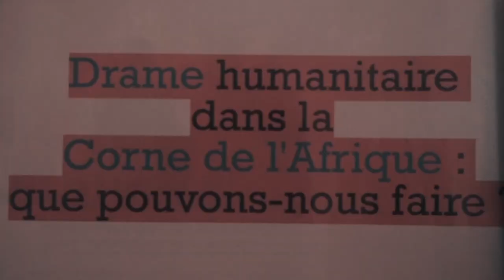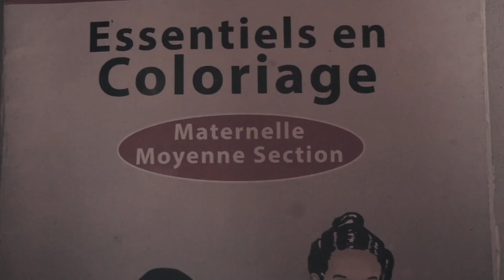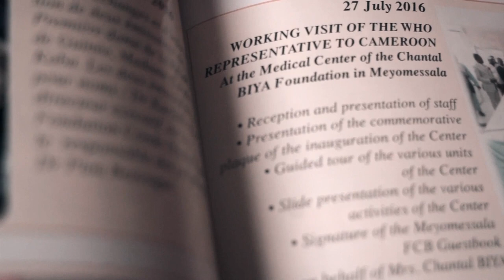Dzé: Où sont passées nos langues maternelles?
Enquête sur la sous-exploitation des langues maternelles au Cameroun et recherche des pistes de solution.